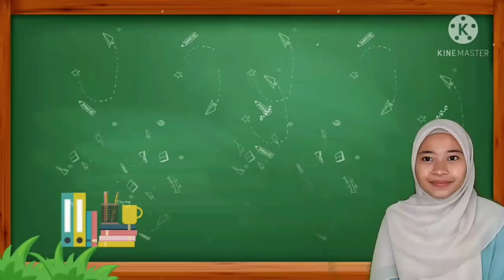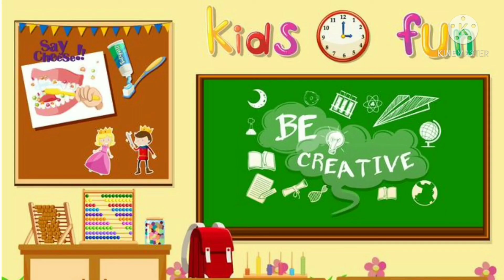ECE403 | MUSIC, MOVEMENT AND DRAMA | MICRO-TEACHING